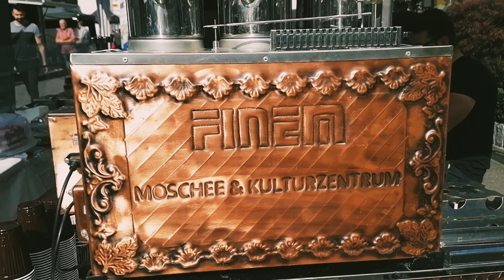Herbstgrüsse aus Deutschland. 😍🍁🍂🍄🍂🍁